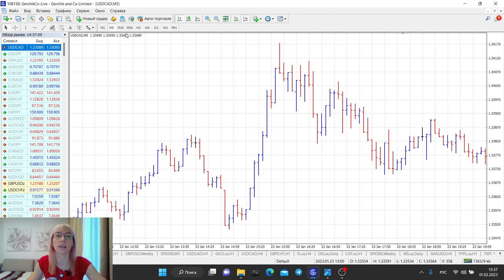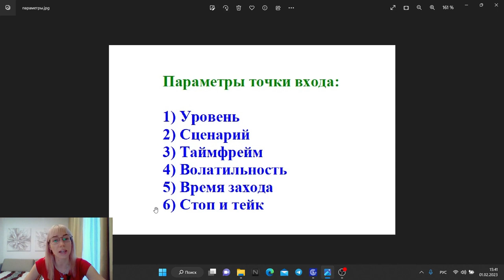Параметры точки входа